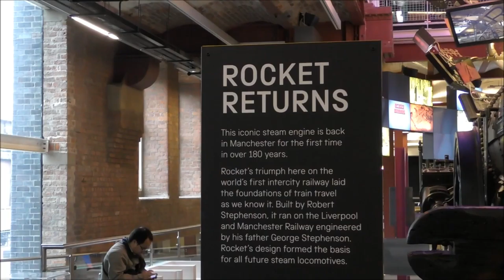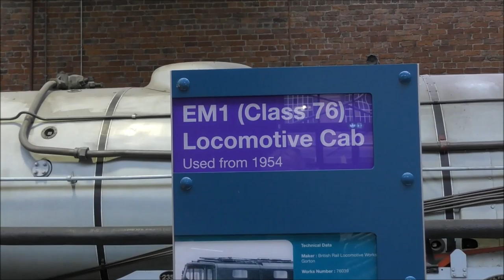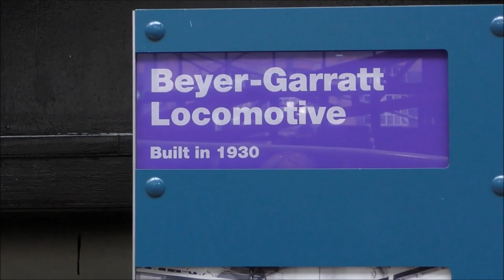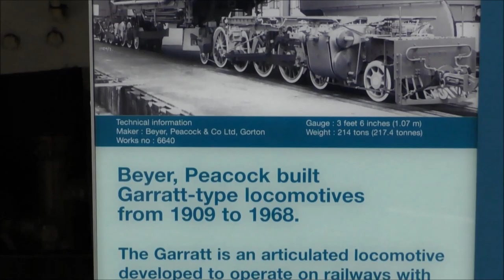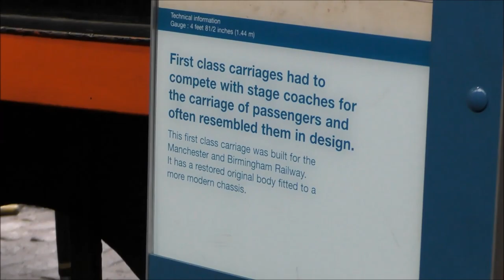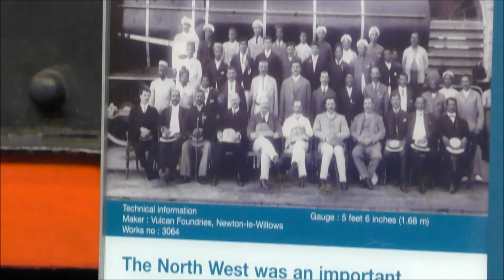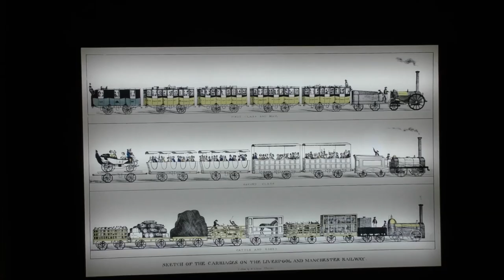Museum of Science and Industry, Manchester, original Rocket and railway exhibits. 19th January 2019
A look round the Museum of Science and Industry, (MOSI) Manchester.
The original Stephensons Rocket
and railway exhibits.
 19th January 2019